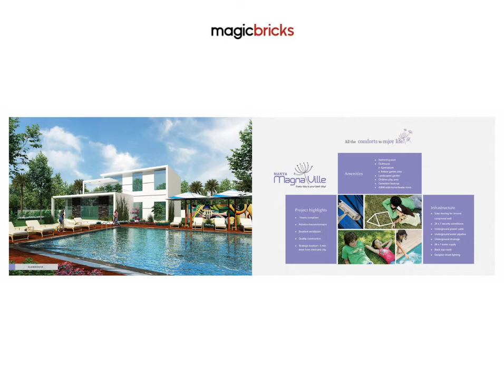Manya Magnaville Electronic City, Bangalore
Adopt a liberal, cosmopolitan outlook where petty differences don’t just exist. Know more